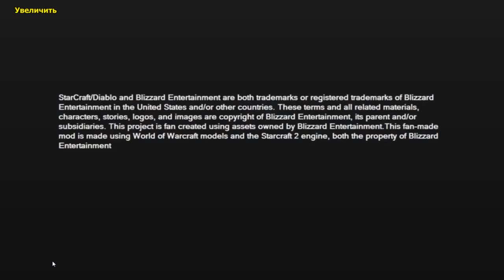Diablo 2 на движке Starcraft 2: The Curse of Tristram. НОВАЯ Д2!!!!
Помощь на развитие канала:
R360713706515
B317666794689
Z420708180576